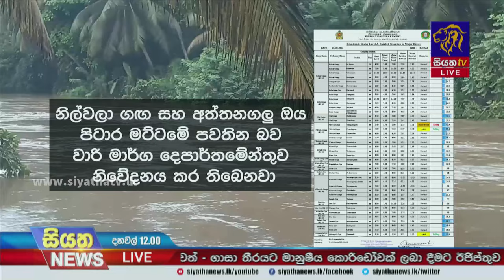නිල්වලා ගග පිටාර මට්ටමේ - ප්‍රදේශ රැසකට අදත් තද වැසි | Siyatha News